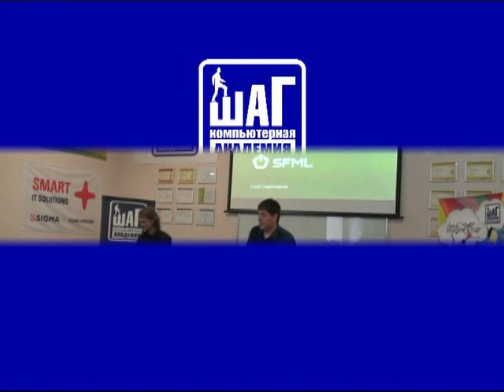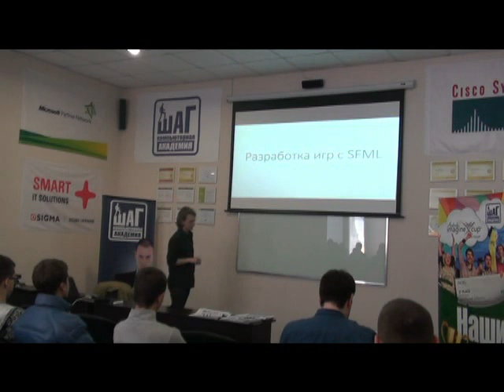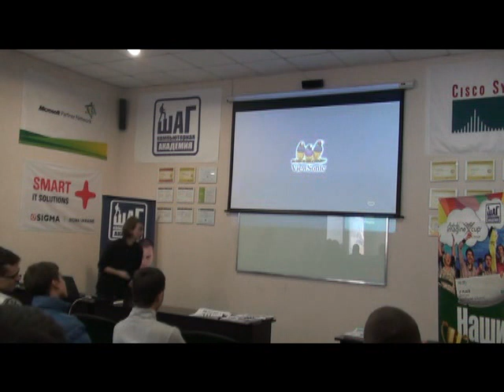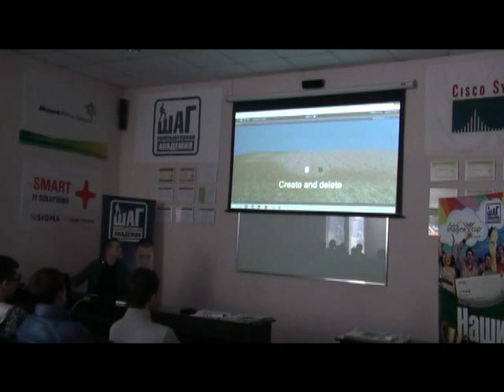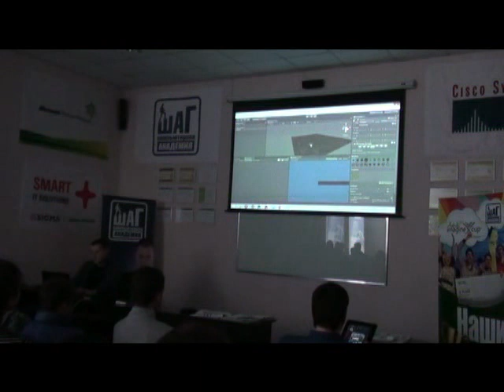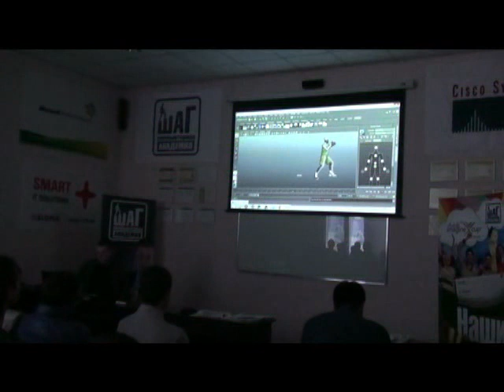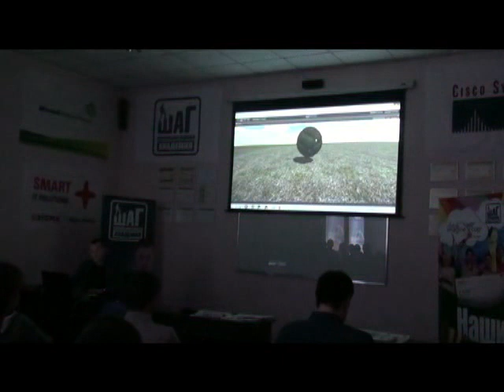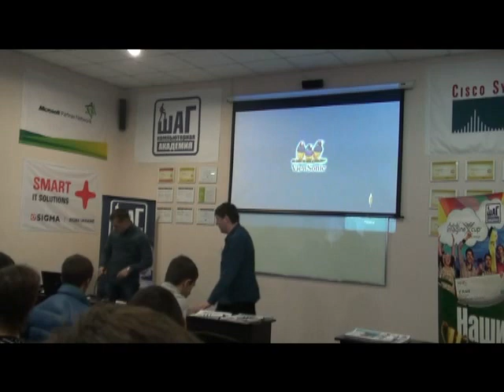DevLab Meeting 8 0, в Одесском филиале Компьютерной Академии ШАГ, 19.10.2013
В Одесском филиале Компьютерной Академии ШАГ прошёл 8-й DevLab Meeting.

 Докладчики:
1. Глеб Скрипников, студент Компьютерной Академии «ШАГ» - "Простая разработка мультимедийных приложений при помощи SFML".
2. Вячеслав Лабунец, студент Компьютерной Академии «ШАГ» - "Unity 3D — как создать игру своими руками".

Музыка для кино и видео
Fireproof_Babies_-_Prism_in_the_Ether.mp3
Под лицензией Creative Commons Атрибуция Некоммерческих (3.0) Sun Jun 20, 2010 @ 5:53 AM